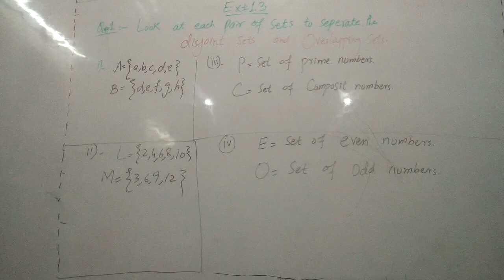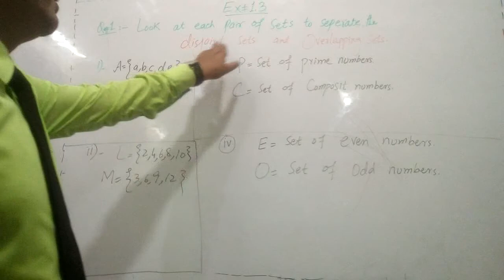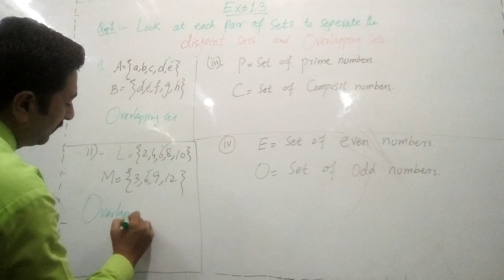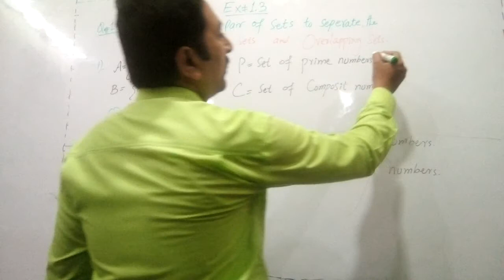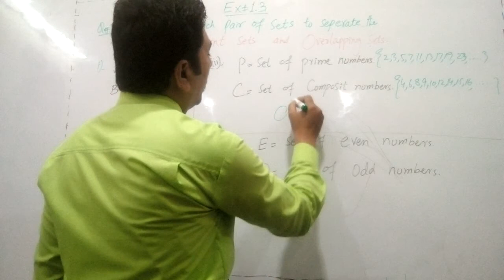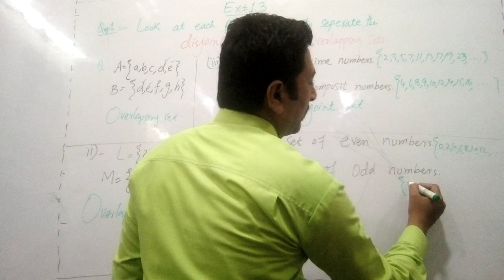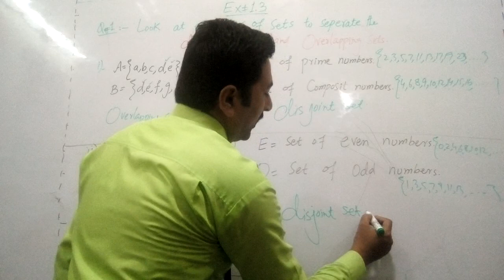Class:7|Mathematics|Unit#1|Topic:Disjoint /Overlapping Sets|Ex #1.3|Q #1|WSS E-Learning